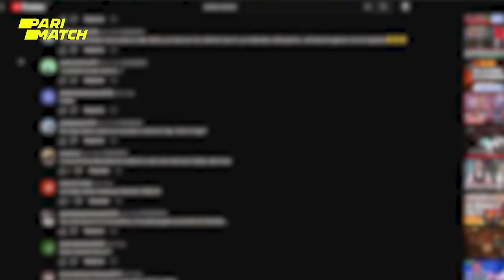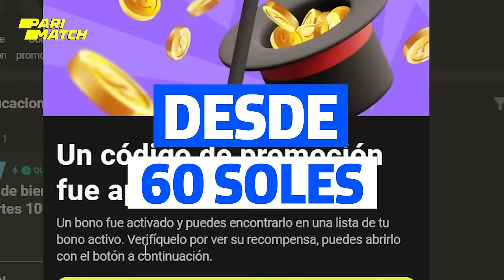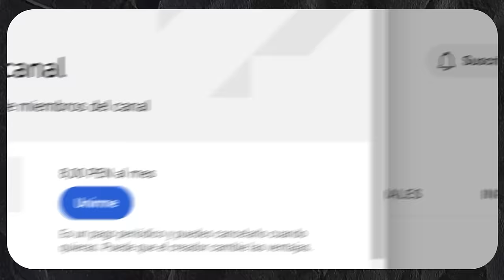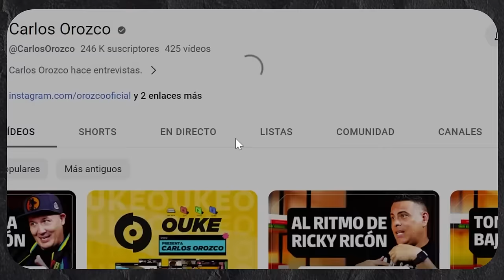ALFREDO SILLAU: EL NOSEQUIEN QUE SE FUE, COMPUSO "LAS TORRES" Y SE SEPARÓ DE RAÚL ROMERO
VENTANA | CARLOS OROZCO

Este es un canal dirigido a la conversación pero a través de puentes coloquiales. Bajo la gran matriz del entretenimiento introducimos el cuestionamiento, recomendamos la exploración audiovisual y ofrecemos un espacio nutrido para aprender de la experiencia de diversos personajes.

Este canal jamás ha recibido financiación de fundaciones, partidos políticos, think tanks, grandes benefactores privados, grupos religiosos, servicios de inteligencia ni mucho menos logias secretas. Nuestra naturaleza ha sido siempre mantener la independencia y no obedecer a nadie en lo que se dice o se deja de decir.

Con el tiempo, este contenido ha evolucionado a puro pulmón del creador y sus talentosos colaboradores pero cada paso ha sido gracias al importantísimo aporte de los seguidores y miembros de este canal. Por ello te invitamos a sumarte.